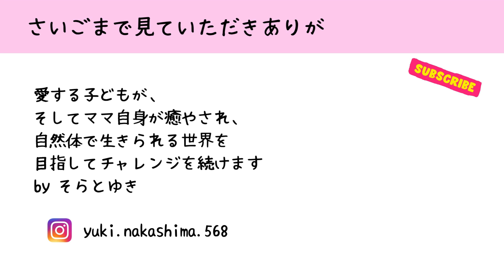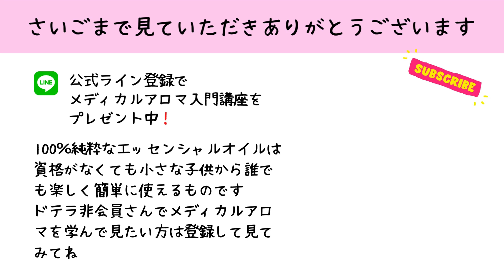【2022年11月ドテラNFR購入品】ドテラホリデイギフト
動画を見つけていただきありがとうございます。

自閉スペクトラム症と診断されたそらくん（療育手帳の判定はB2）と
ドテラのNFR購入品の開封と紹介をしてみました。
電気・ガス・水道・携帯・ドテラ
わが家にはなくてはならない❣️愛おしすぎるドテラの製品たち✨
そらくんも大好きなドテラ製品の魅力をお伝えできれば嬉しいです。

私たち家族の生き方を通して、人々のお役に立てることができれば嬉しいです。

不定期ですが、ぼちぼち更新していきます。

🎁公式ライン登録で「メディカルアロマ入門講座」プレゼント

♦︎エッセンシャルオイルは品質が大事！品質こそ全て！
香りを選ぶときに気をつけたいこと

♦︎私はdoTERRAを知らなかった時とは全く違う人生を送っています